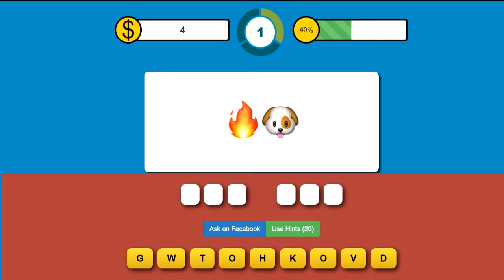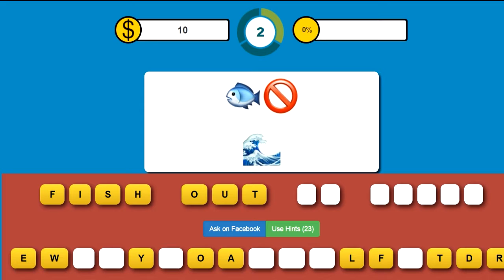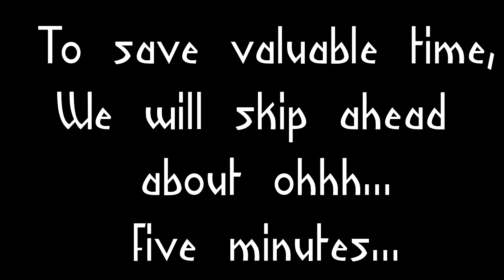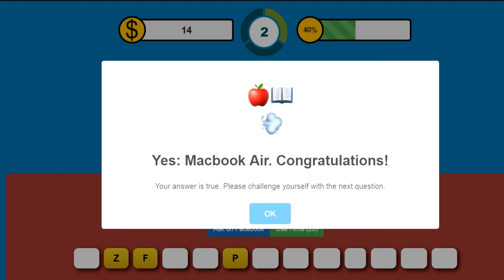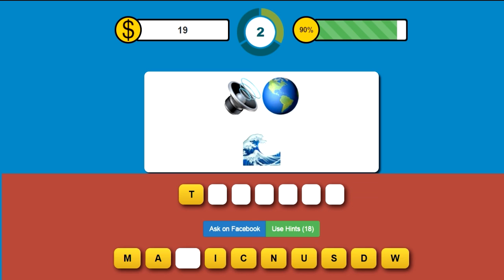The Emoji Quiz | EXTREME LACK OF EGGPLANT EMOJIS!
A fun little romp down emoji quiz lane, it may not be rocket surgery but it's not always easy either!

Every comment means the world to a small channel like ours, so feel free to say what you think or just say hello!

Description:
Test your knowledge 🔥 💕 🎁 💯 🌹 about emoji, your logical and reasoning skills with Guess Emoji Quiz Online Game.